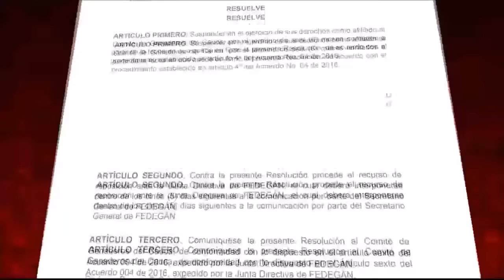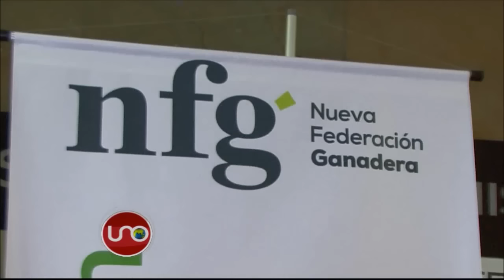José Félix Lafaurie le quitó la voz y el voto a los comités que lo criticaban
A una semana del Congreso Ganadero, las actuales directivas de Fedegán intentan anular el mayor número posible de votos adversos al actual presidente, que está investigado por sus manejos del dinero del gremio.